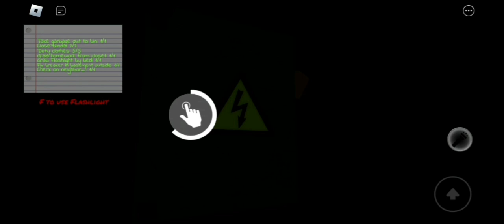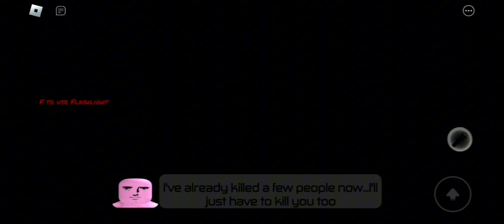Sleepless Nights!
Just some no commentary gameplay on Sleepless Nights!